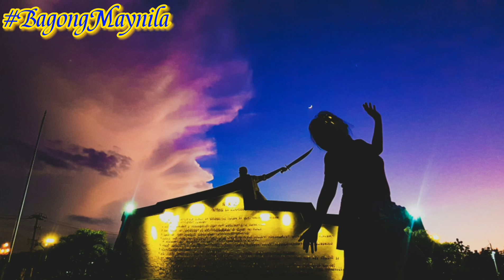Ang Kartilya ng Katipunan | My compilation before and recent Pandemic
Ang Kartilya ng Katipunan befor lockdown and in General Quarantine. compilation for Kartilya ng Katipunan views only.
binubuksan ang fountain lights with music sa IRAs na 7pm at hihinto po ito ng Isang Oras at nagsimula naman ng 8pm.